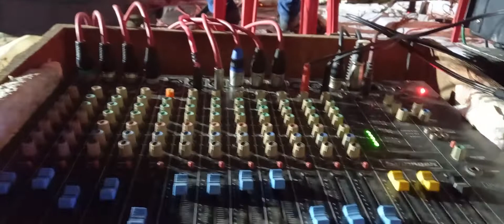bhakti jagran ardhash lagate huye . sabhi bhakt jhoom uthe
sumit music system bishdhan .9005574886